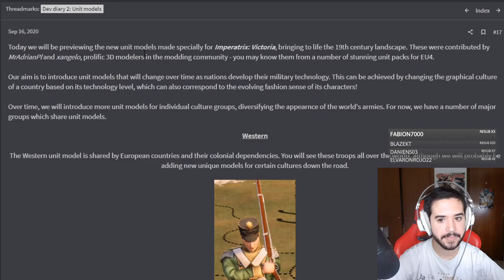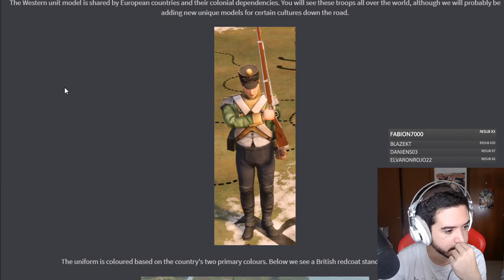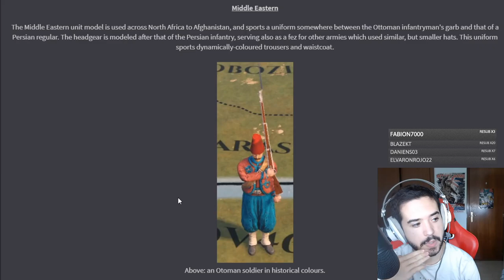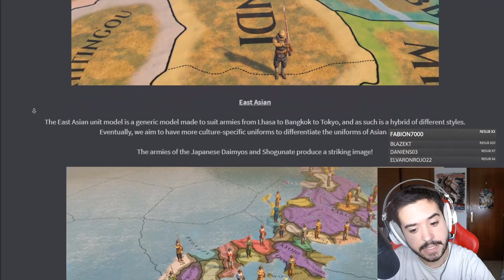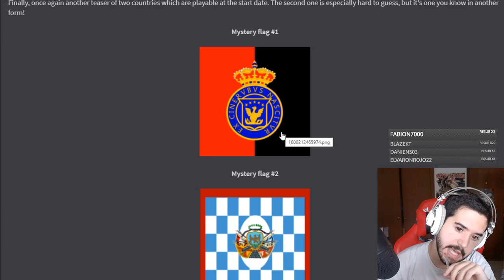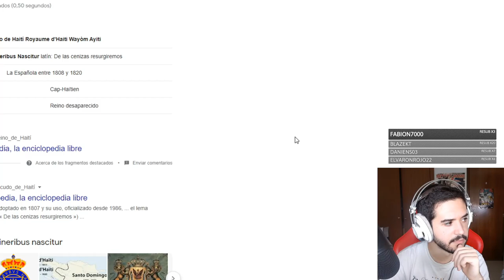Modelos de Unidades! - Segundo DD de Imperatrix Victoria!